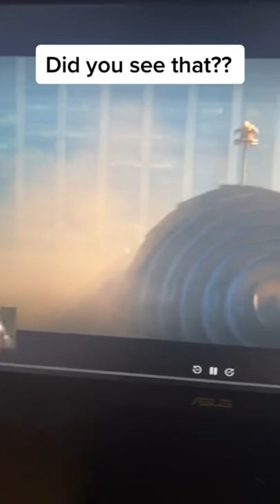You won’t believe this 🤯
Credit: @code_brenden